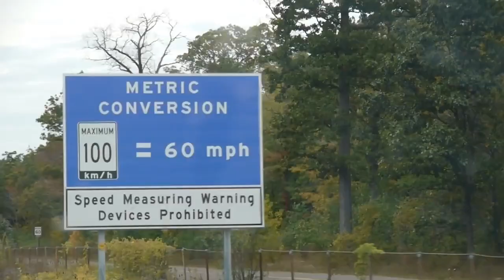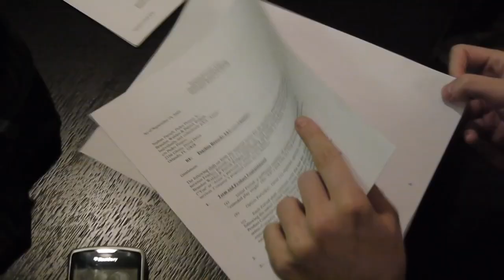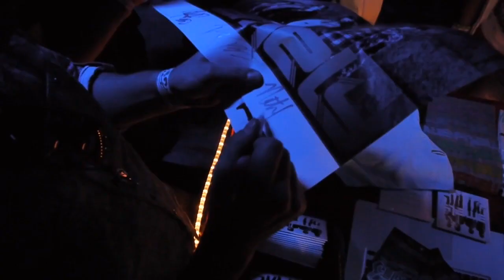Amely Joins Fearless Records - The Making Of Amely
Amely, alumni members of the Fearless Records family, go through their history as a band leading up to their signing to Fearless Records.